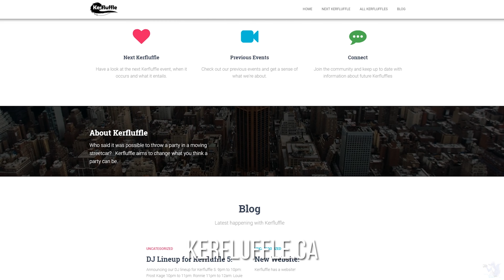how many spots are on a dalmatian?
We always wanted to know how many spots does Spawts have. Even Spawts doesn't know how many spots he has. So we decided to count them one day and this is what happened!

Fursuiters: Spawts, Jeetix, Av Wuff

Camera/Edit: ArcticSkyWolf

Want to support me? Now you can!